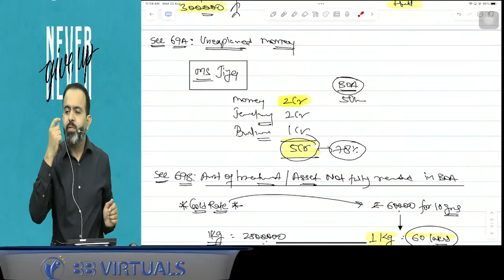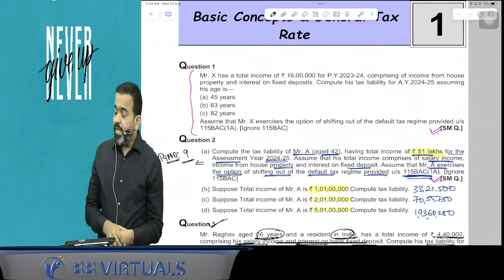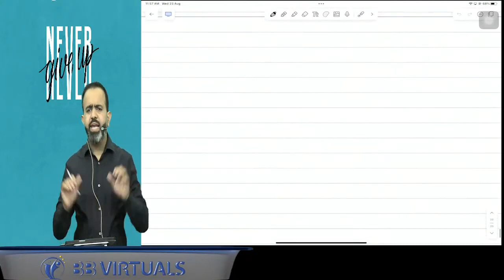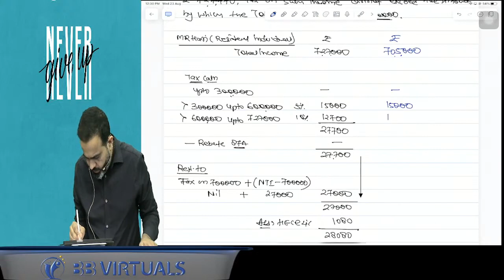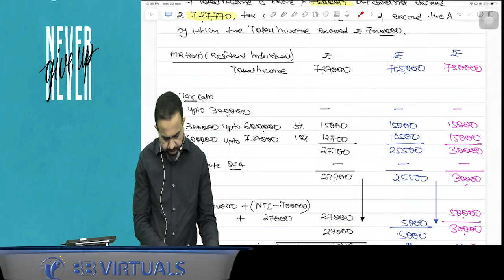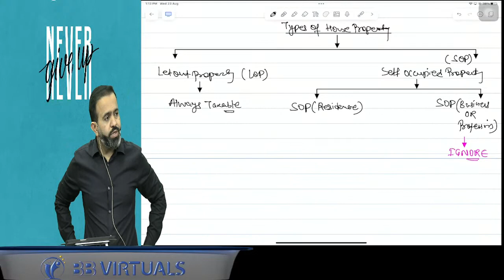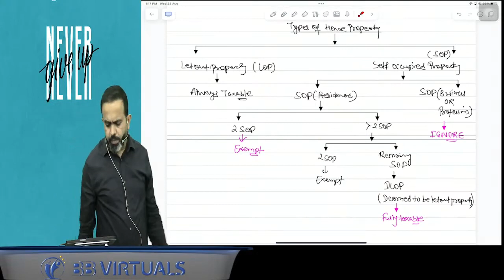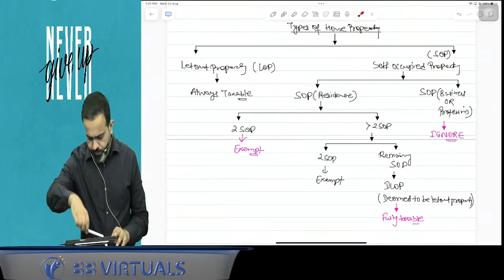Day 07 | CA Inter DT | ICAI New Pattern Regular Batch | CA Bhanwar Borana